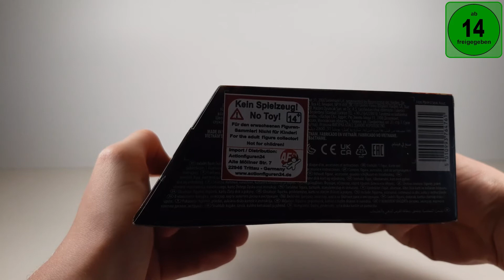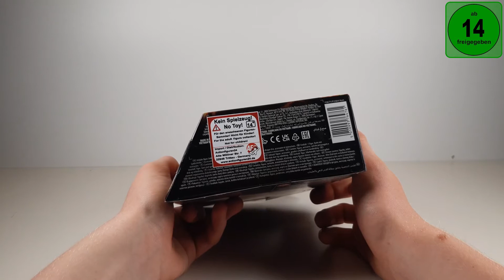Tranformers KINGDOM Deluxe Warpath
Moin allerseits,

heute zeige ich euch KINGDOM Deluxe Class Warpath!

Folgt mir gerne auf all meinen Sozialen Medien um nichts zu Verpassen.